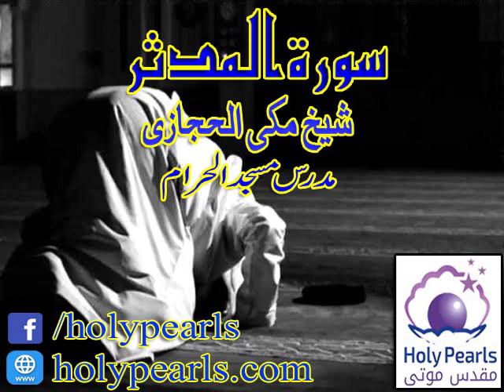Tafseer-e-Quran Surah Al-Mudathir by Maulana Makki (Mudaras Masjid al Haram) -Part 2